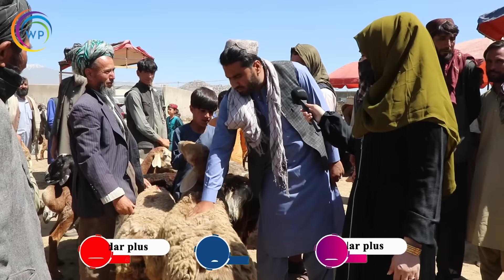گزارش ویژه سمیه صمیمی از بازار فروش مواشی در کابل | کاهش بی سابقه نرخ مواشی